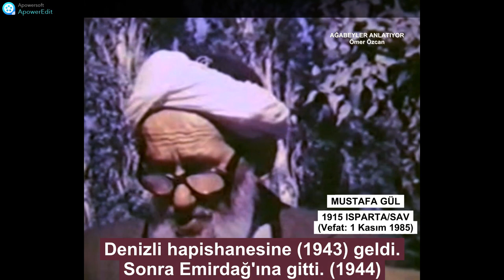Bin kalemli Sav Köyü Kahramanlarından Mustafa Gül: Kendimizi yazıya vermiştik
SAVLI MUSTAFA GÜL AĞABEY
1915 Isparta Sav köyü doğumlu Mustafa Gül ağabeyimiz, bu mübarek beldenin en sadık ve en çok hizmet eden ailelerinden birine mensuptur. Ethem Gül, Hafız Mehmet Gül, Mustafa Gül, Ali Gül, Ahmed Gül… Hepsi kardeş, hepsi Savlı Nur kâtibi... Yazıda bilhassa ortanca kardeş Mustafa Gül…
En zorlu şartlarda senelerce Risale-i Nur eserlerinin yazılıp çoğaltıldığı Mustafa Gül ağabeyimizin evinin, o yazıların yazıldığı dersane kısmı aynen muhafaza edilerek, yıllar sonra Bayram Yüksel Ağabey tarafından yedi katlı olarak yeniden inşa ettirilmiştir.
1 Kasım 1985 tarihinde vefat eden Mustafa Gül ağabeyin mezarı Sav kasabası kabristanındadır.
Ankara’da talebeyiz… 1972 senesinin Mayıs ayında Mehmed Kurdoğlu, İsmail Anbarlı, Selahaddin Yeşilyurt başta olmak üzere diğer talebelerle birlikte Isparta ve civarı seyahatine çıktık. İlk durağımız Isparta’nın Sav köyü... Bin kalemle Risale-i Nurların yazıldığı mübarek belde... Sav köyünün mübarek kâtiplerinden çoğu vatan-ı aslîlerine gitmiş... Ama birisi var ki; eviyle beraber Sav’ın sembolü… Sav’ın manevî bekçisi Mustafa Gül…
Senelerce destansı hizmetlere şahitlik etmiş olan Gül ağabeyin evinin bahçesine ilk girdiğimizde, bizi cezp eden ilk şey; dağdan gelip, bel kalınlığındaki bir çelik borudan süratle ve büyük bir uğultuyla iki-üç metre ileriye doğru fışkıran su... Bahar ayındayız. Evin bahçesi, çevresi, her taraf yemyeşil, her taraf pırıl pırıl… Sirke ağaçlarını ilk defa orada gördüm... Bu manzara, bizim gibi şehirden, beton yığınları arasından gelenler için tarif edilmez bir haz kaynağı olmuştu. Sav’da ilk dikkatimi çeken şey; erkeklerin sarıklı, hanımların çarşaflı oluşudur… Şapka oraya hiç girmemiş...
ŞEFKATİN VE KEMÂLÂTIN ZİRVESİNDE
Mustafa Gül Ağabey bizi coşkuyla, sevinçle karşıladı. O kadar tevazu ve şefkat sahibi ki, bizleri sevgi ve şefkatinden telâşla bağrına basıyor, âdeta oturtacak yer bulamıyordu.
Büyük hizmetlere vesile olmuş olan evi henüz orijinal halde, ilâveler yapılmamış henüz. Bizi evini gezdirdi. Üstad’tan tashihli kendi yazdığı risaleleri, risale yazılan yerleri, gizli dolapları gösterdi. Sonra oturduk, Osmanlıca Mektubat’ kitabından bize ders okuyuverdi. O sırada Üstad’la alâkalı herhangi bir hatıra anlatmadı. Biz de sormadık. Zaten lisan-ı hali yetiyordu...
Bediüzzaman Hazretlerinin:
“Kemal ise, başka bir sebep, bir garaz lazım değil. O bizzat sevilir. Mesela eski zamanda sa-hib-i kemalât insanları herkes sever, onlara karşı hiçbir alâka olmadığı halde istihsankârane muhabbet edi-lir”, “Kemal dahi, bizzat mahbuptur, sebepsiz olarak sevilir”, “Cemal hem kemal, ikisi de mahbub-u lizâtihî-dirler. Yani bizzat sevilirler…” Bendeniz Hz. Bediüzzaman’ın bu sözlerini, itiraf edeyim, Mustafa Gül gibi ağabeyleri tanıdıktan sonra anlayabildim. Tarif edilmez, yaşanır…
Vedalaşırken Mustafa Gül ağabeyden Hz. Üstad’ın el yazısından bir parça istirham ettim. Hemen elindeki Mektubat kitabının Mucizat-ı Ahmediye kısmından, Üstad’ımızın sayfanın kenarına çıkma yaparak tashih ettiği cümleyi bir bıçak getirerek kesip verdi.
O kadar şefkat gösteriyordu ki, koskoca ciltli kitabı hiç düşünmeden kesiverdi… Arkasına ayaküstü aceleyle bir dua bile yazıverdi... Bir ana, bir baba şefkatindeydi. Şimdiki aklımla düşünüyorum da, kitabı kestirdiğime üzülüyorum! Mustafa Gül Ağabeyi bir daha 1976 senesinde Tahiri Mutlu Ağabeyin cenazesinde ağlarken gördüm.
Alıntı: Ağabeyler Anlatıyor, cilt-1.